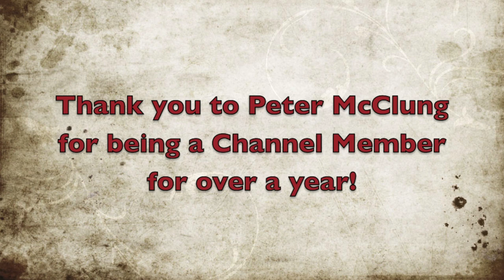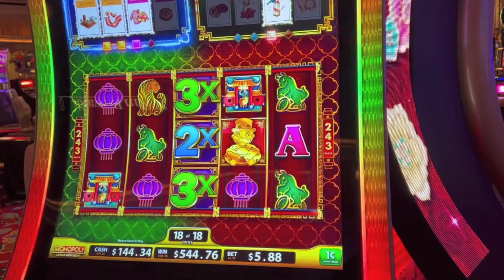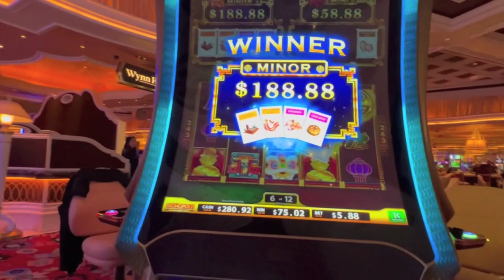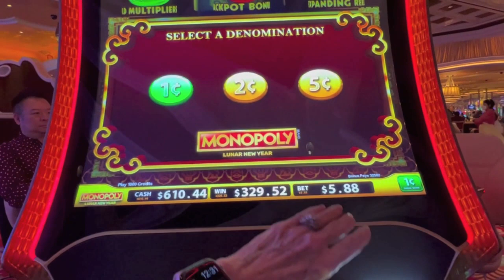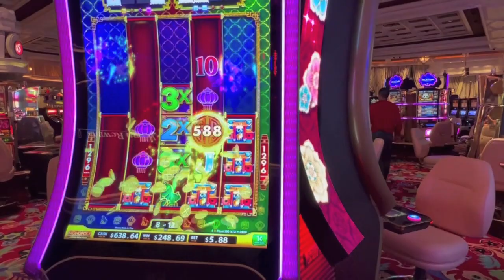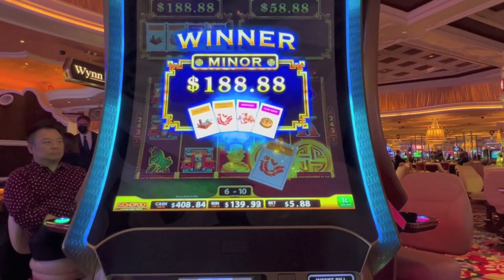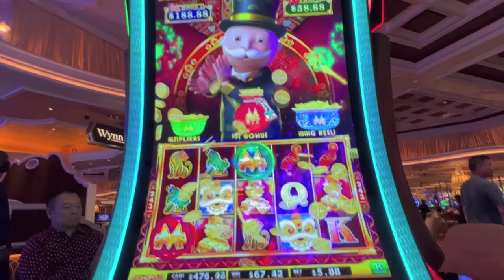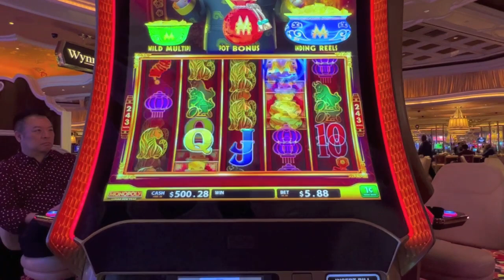Big Win & Mega Features Does What? Monopoly Lunar New Year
Rex Lee gets the Mega Feature on Monopoly Lunar New Year at Wynn in Las Vegas.